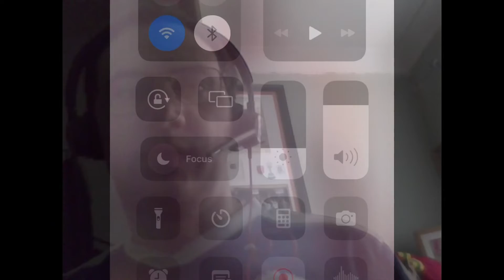SWANSEA CITY VS LUTON TOWN FT LUTONDEADPOOL